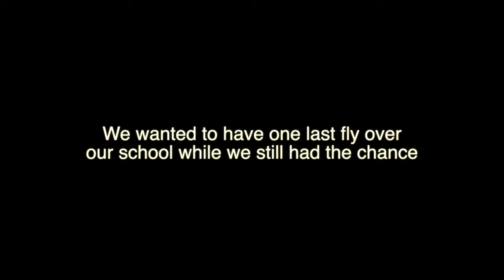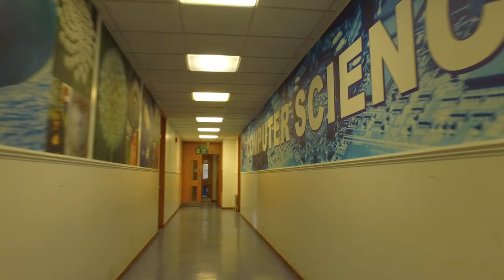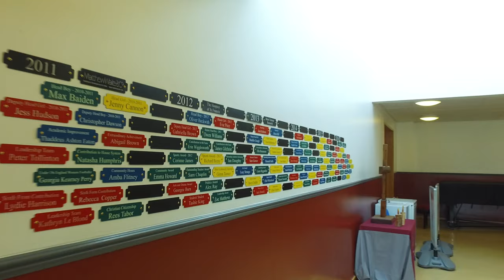Hug The Old School 2019